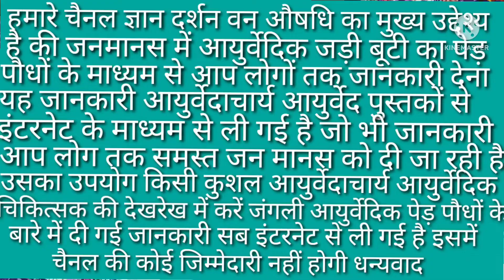Safed til aur Mishri Recepie//Gayan darshan van aushadhi//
safed til aur mishri recepie//gyan darshan van aushadhi//